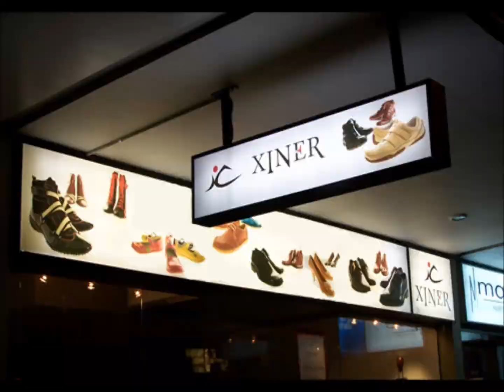Sivas Divriği Paslanmaz Kutu Harf İmalat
HİZMET VERMEKTEDİR.